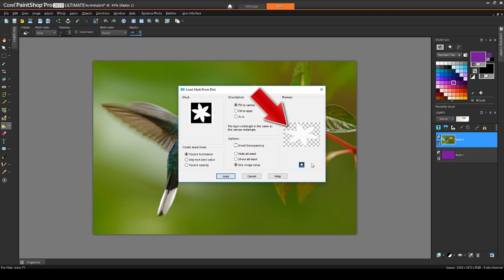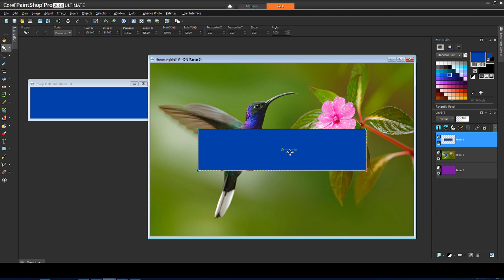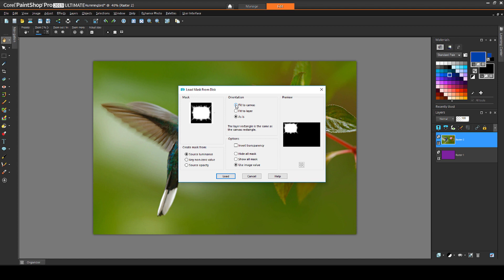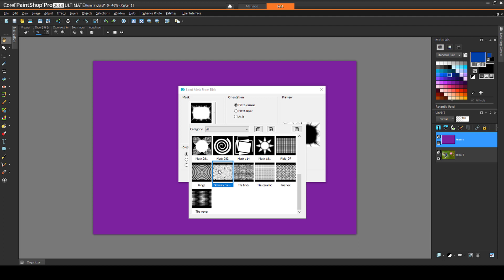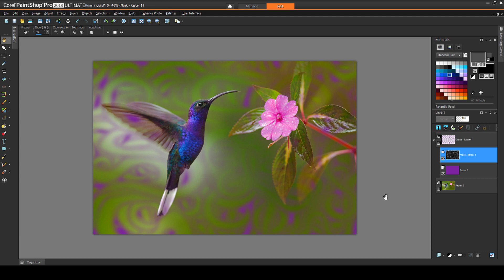How to Apply Masks in PaintShop Pro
Learn how to apply and adjust a simple mask from PaintShop Pro’s mask library, and how to get free masks and more creative content from the Welcome Book. Download a printable copy of the tutorial plus sample image from our tutorial